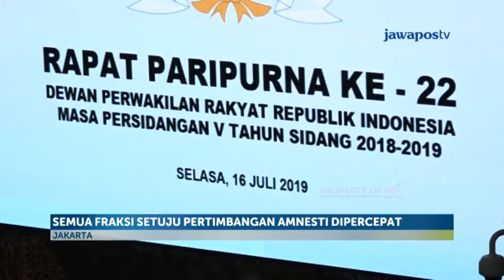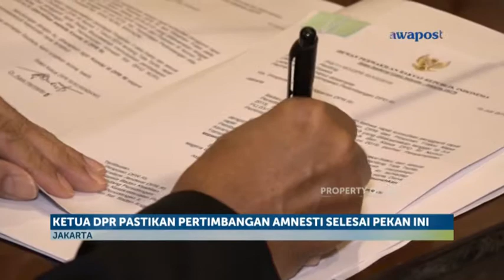DPR Pertimbangkan Amnesti Baiq Nuril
Badan Musyawarah DPR RI menggelar rapat paripurna membahas amnesti Baiq Nuril, Selasa Siang. Semua fraksi menyetujui membahas surat pertimbangan pemeberian amnesti kepada Baiq Nuril.